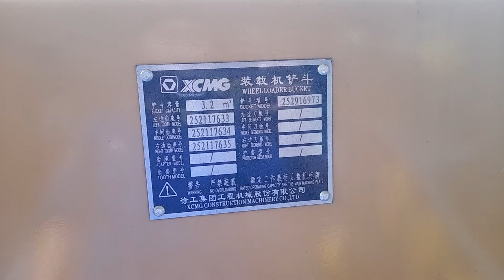XCMG Wheel Loader ZL50GN(4)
XCMG
Wheel Loader
ZL50GN

Go Tractors Que